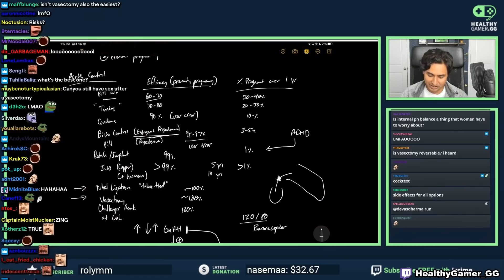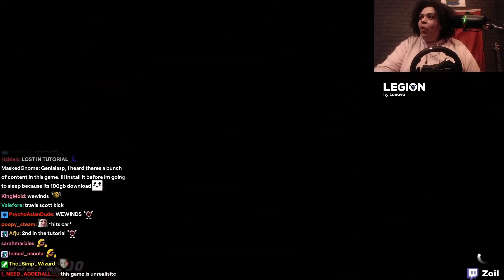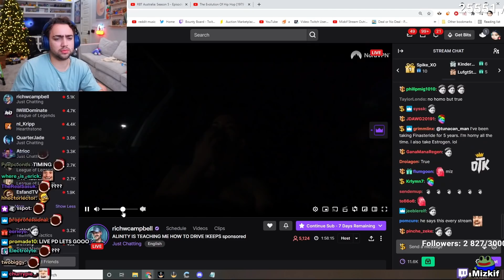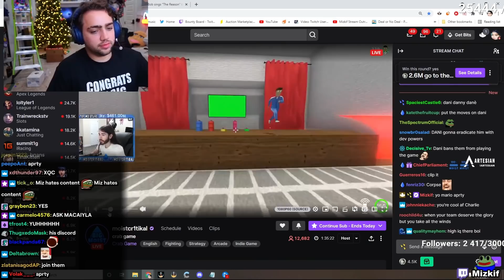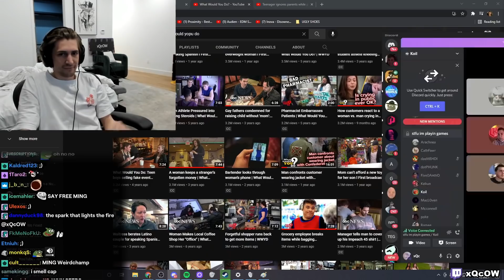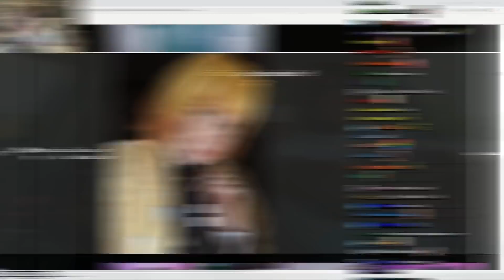DAILY TWITCH FAILS AND HIGHLIGHTS #532 w/ CHAT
Daily Twitch Fails and Highlights for 10 November 2021

0:00 xQcOW: xQc vs Valkyrae
0:30 ItsSliker: Sliker with the timing again
0:37 Nmplol: Russel has it rough in Texas
0:45 lilypichu: Lily is good with her fingers
1:13 Nmplol: Nick yoinks a GTR
1:56 Nmplol: TIMING
2:22 xQcOW: Look at what X learned
2:48 GreenSuigi: Suigi beats SM64 16 Star world record 14;55
3:16 Mizkif: Miz calls Poki Rae
3:55 HealthyGamer_GG: Dr. K 100% birth control effectiveness
4:23 sodapoppin: Malena leaks car
4:49 frogan: Frogan shows chat the cake shes been making for the past 2 hours
5:11 Jerma985: Jerma gets attacked by an Auntie Annes fanatic
5:24 Jerma985: Jerma reviews one of his old vods
5:40 pokimane: Poki witnesses XQCs brain melting
5:59 Zoil: good one
6:13 Mizkif: erobb221 hits 1% chance L in Mario Party Superstars
6:40 Nmplol: slower than soda and malena
7:00 CrazySlick: Mayas parents fight
7:19 Nmplol: Nick educates Soda on Nissan being an American company
8:00 xQcOW: UH
8:14 Mizkif: Mizkif checks rich's stream at the perfect time
8:46 erobb221: Erobb and Esfand Having a Blast
9:12 cyr: Cyr doesnt like wasps
9:17 Mizkif: Hey Miz
9:43 NymN: FeelsGoodMan Clap
10:08 zackrawrr: Asmon rolled by stream sniper
10:29 xQcOW: xQc and Poke exits the call
10:48 Artosis: What about Kenya Artosis
11:11 sodapoppin: Soda recognizes a viewer
11:19 Russel: russel hard brake test lul
11:47 alte: AU INTERNET KEK
12:08 Alinity: Rich has swamp ass